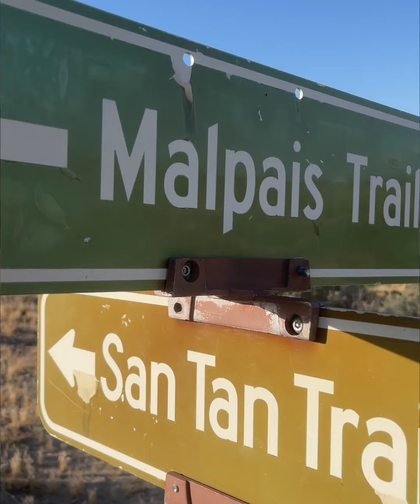Pterodactyls, Mother's Day, Cocodona 2024